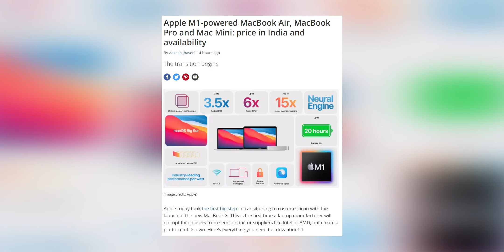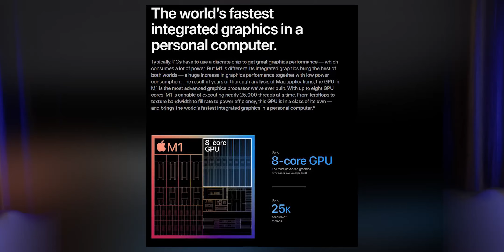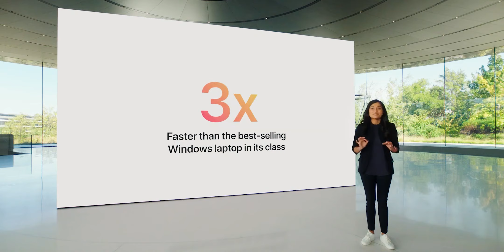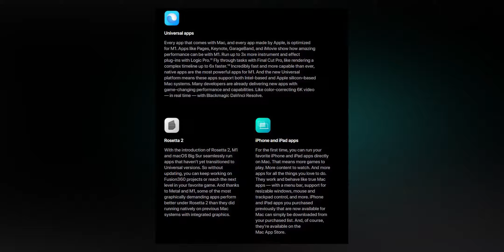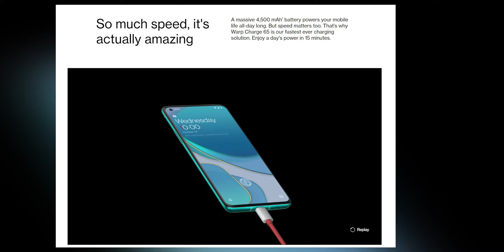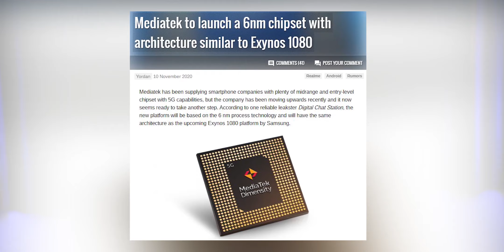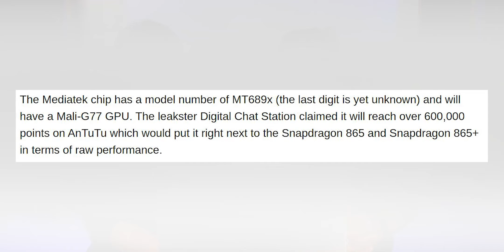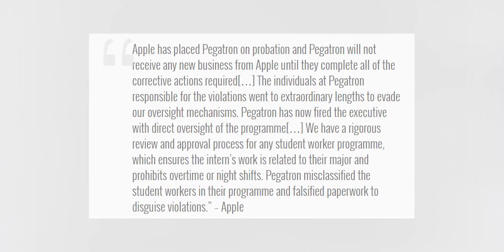RIP Intel - Apple Just Changed the Game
In this video we are taking a look at the new Apple Silicone M1 that we can find in the M1 Chip which we can find in the new Macbook Air, Mac Mini and Macbook Pro!

Other than Apple we are also talking about the new OnePlus Nord SE being leaked, the Galaxy M12 as well as an alleged revival to the age old Nokia N95. Other than that, we take a look at some of the new chips on offer from mediatek as well!

Time stamps:

Intro - 00:00
Apple M1 Chip - 00:49
OnePlus Nord SE - 05:18
MediaTek’s 6nm Chip - 08:12
Apple Suspends Pegatron - 09:46
Q3 2020 Sales - 11:34
Google Chrome Blocks JavaScript Redirects - 13:50
Samsung Galaxy M12 - 15:36
Mediatek 700 5G Chipset - 16:53
Nokia N95 Reboot - 17:49

Music Credits
Intro - Gemini Fire Inside (Elliot Berger Remix)